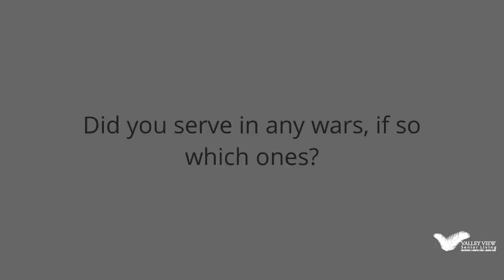video 2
This beauty served in the Royal Air Force as a Morse Code Operator. Listen as she tells her story in the video below.

Let’s explore financial support.

At Valley View Senior Living, we not only understand the financial implications of senior living, we stay abreast of every major resource available for funding support. It is our belief that community and care should be more important factors than cost when deciding if our home is right for your loved one. We welcome the opportunity to discuss the use of long-term care insurance, life settlements, veteran benefits and more.

Ease the transition.

From the talk to the transition, we know this time is rarely easy. Providing compassion and protecting your loved one’s dignity are top priorities for all of us.